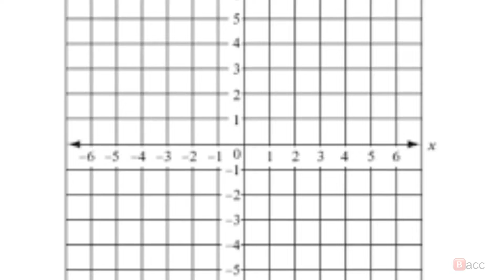ybox.mp4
missed opportunity to call it Ybox. also quick disclaimer, I didn’t make some of the memes shown in the video.